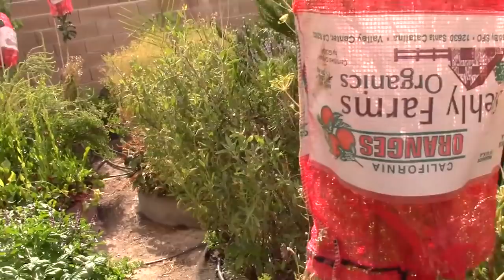Connect with Nature Every Day for Better Health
shares his thoughts and research about nature and how it can positively affect your health.

In this episode, John takes you on a walk through his garden and shares some of the things that bring him Joy and Happiness.

You will learn some ways you can connect with nature.

You will discover that we are part of nature and to quiet your mind, and observe nature happening around you.

You will learn how nature is a self-balancing system when we don't get involved.

You will discover some of the benefits of getting more nature in your life.

After watching this episode, you will discover the importance of having a connection with nature every day in your life.